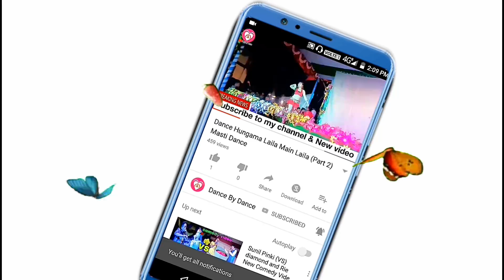A raja ji baja baji ki na baji 2 ladies Dancea 2018 (Dance BY Dance)